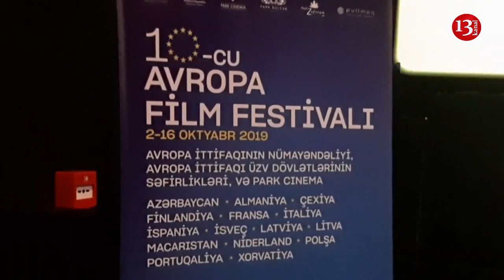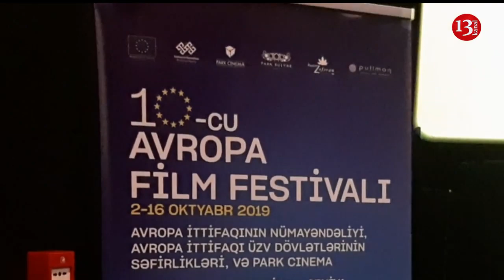Bakıda Avropa kino festivalı keçirildi